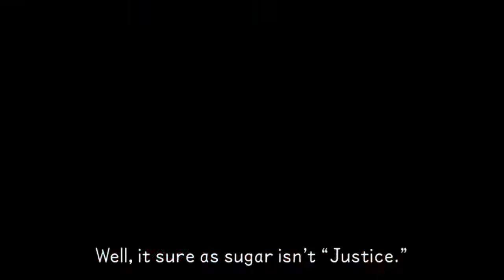Kingdom Hearts 2.5 Birth By Sleep Final Mix - Aqua - Disney Town